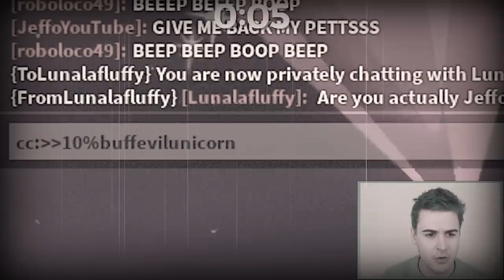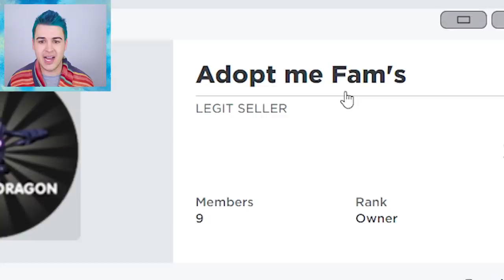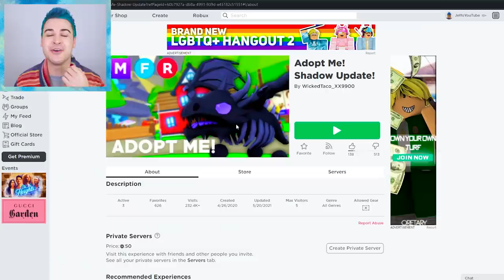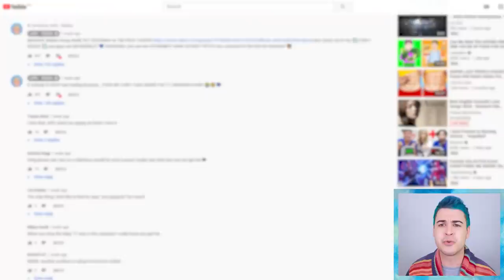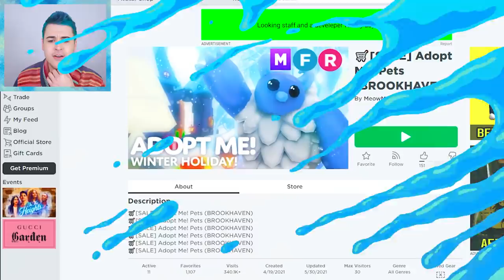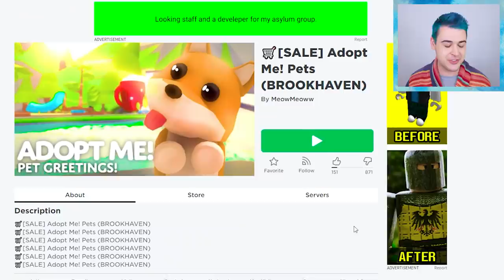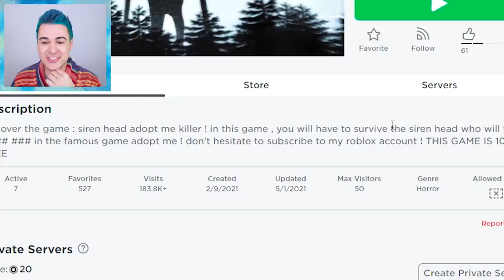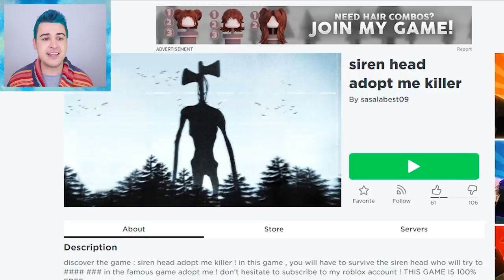These FAKE Adopt Me Games *SCAMMED* Me!! Roblox Adopt Me SCAM GAMES *HACKED* My ACCOUNT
Jeffo says these fake adopt me games scammed me, where roblox adopt me scam games hacked my account. In this roblox adopt me video I test adopt me scams to get free adopt me pets and the rarest mega pets but my password gets hacked. In this adopt me roblox video adopt me hacks are used and adopt me tiktoks are watched to get the best adopt me trades possible and to get a mega shadow dragon. I find every adopt me giveaway and adopt me pet that I have! After watching more adopt me tik toks to find adopt me tiktok hacks, I look like a poor noob and scammers hack my account in an adopt me flex battle! Maybe an adopt me scammer will challenge me to an adopt me flex off rematch.